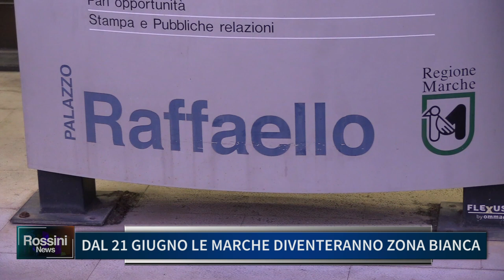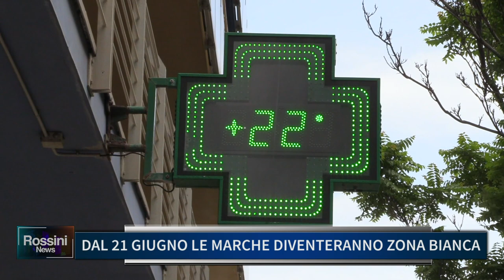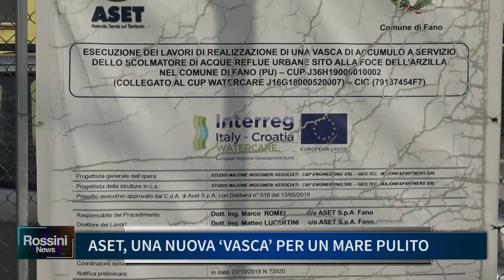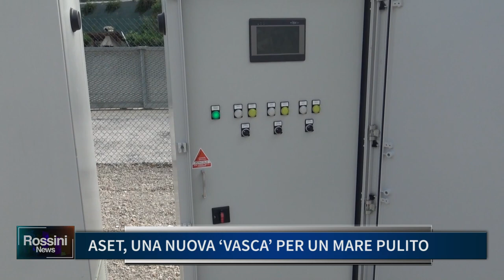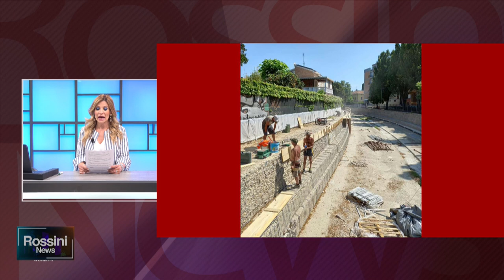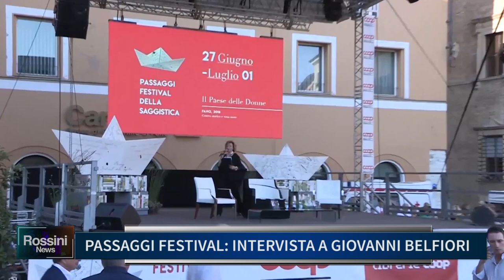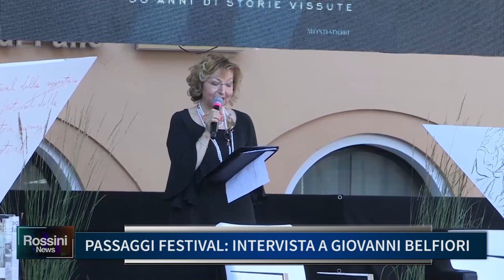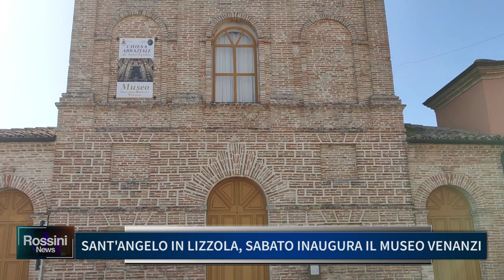Rossini News 17 giugno 2021